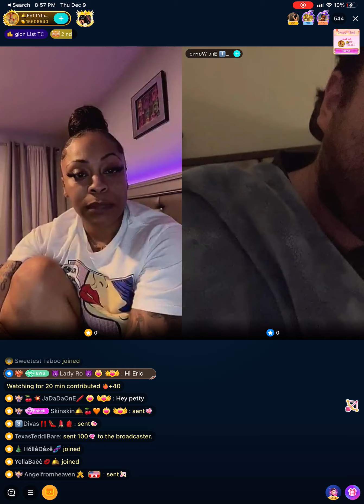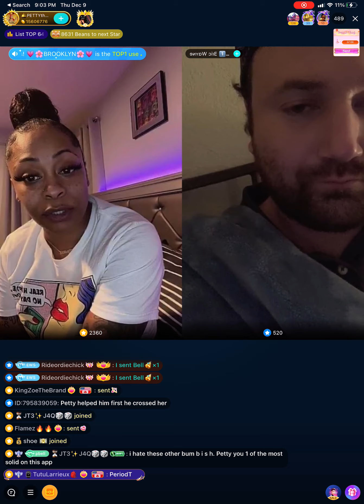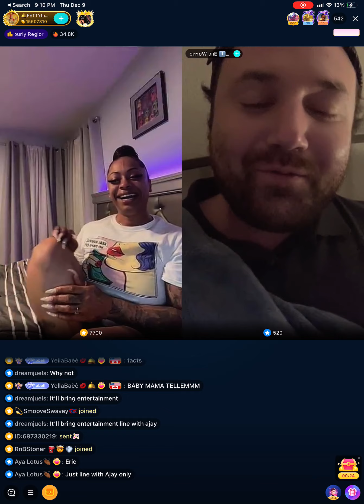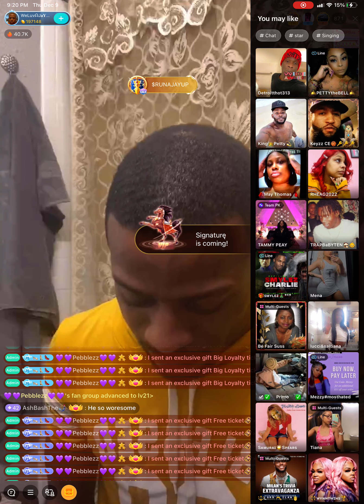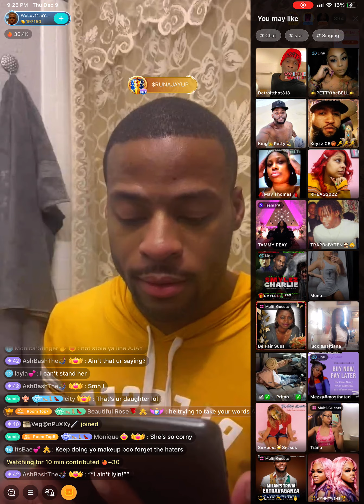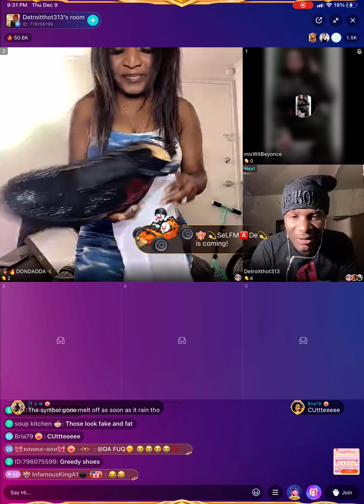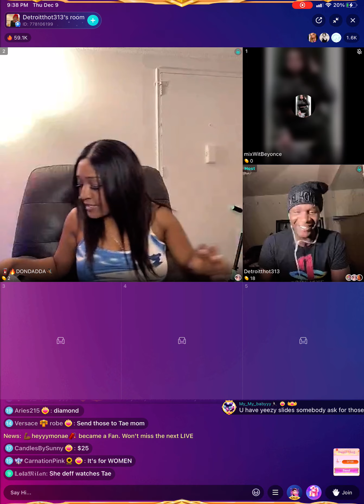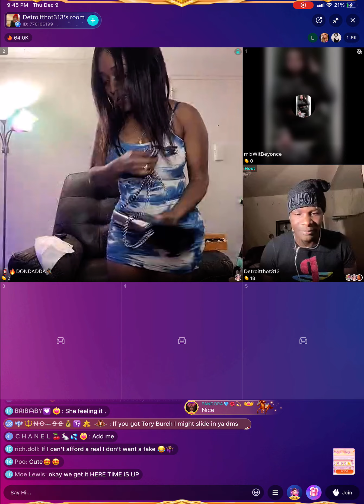Petty & Eric Wayne VS. AJay